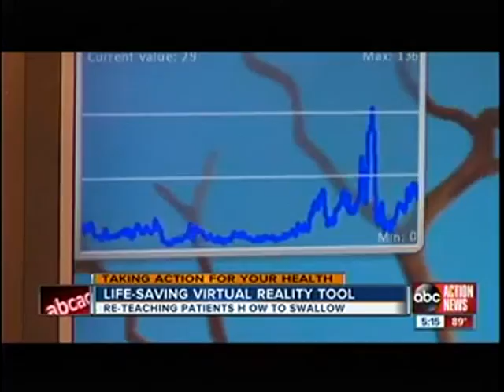Life Saving Virtual Reality Tool Re-Teaches Patients How To Swallow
ABC Action News at 5 WFTS featured ACP's Synchrony, a dysphagia solution. Dysphagia impacts the physical, social, and emotional quality of life for millions of Americans and can lead to serious medical complications including dehydration, malnutrition, and aspiration pneumonia. Synchrony technologies address the nerve and muscle dysfunction typically associated with Dysphagia to help improve swallowing performance.